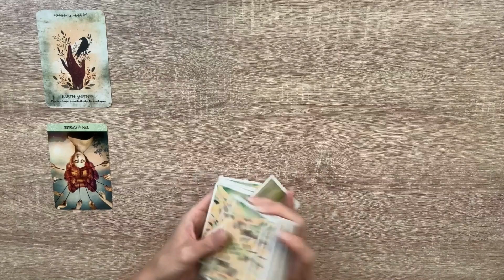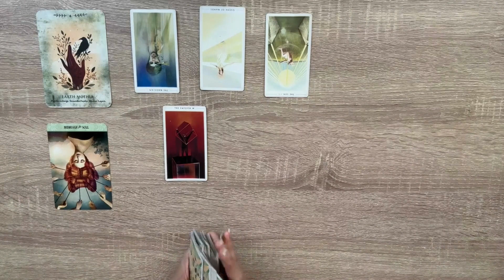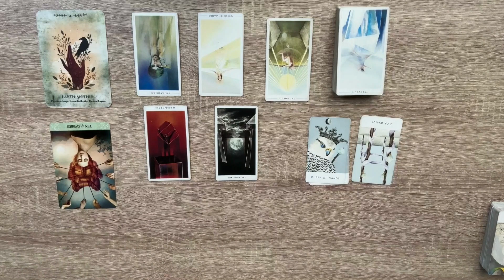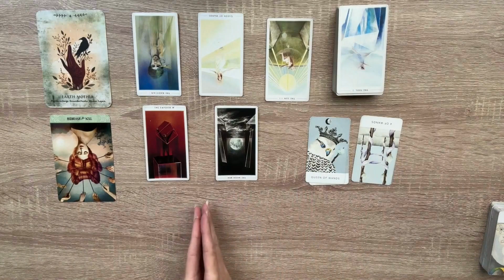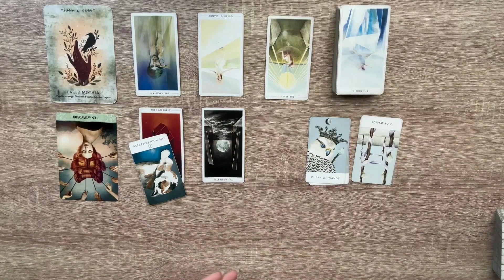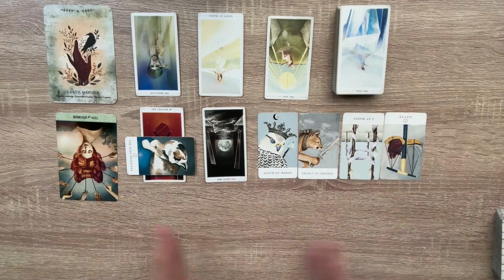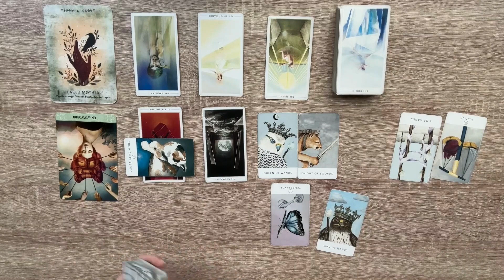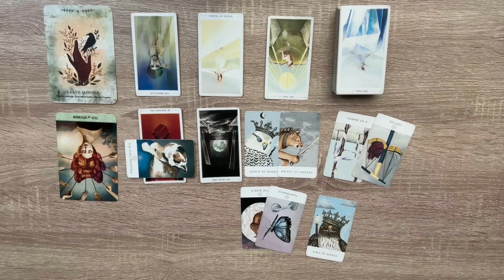♈️ ARIES RECEIVING ENLIGHTENMENT AND EMPOWERMENT!!!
❗️ALL DAILY READINGS EXTEND A FEW DAYS BEFORE AND AFTER. IT IS SUGGESTED TO LISTEN TO YOU SUN, MOON, & RISING SIGNS, OR ANY SIGNS IN YOUR BIRTH CHART YOU FEEL DRAWN TO AT THE TIME. THIS GIVES YOU A CLEARER VISION OF WHAT'S HAPPENING ENERGETICALLY AROUND YOU.

‼️ ALL OTHER READINGS ARE ENERGETICALLY TIMELESS, MEANING THE MESSAGE IS MEANT TO BE HEARD WHEN YOU COME ACROSS IT.

❣️ I AM CURRENTLY NOT AVAILABLE FOR PERSONAL READINGS. I'M COMPLETELY BOOKED THROUGH NOVEMBER. I APOLOGIZE IN ADVANCE.